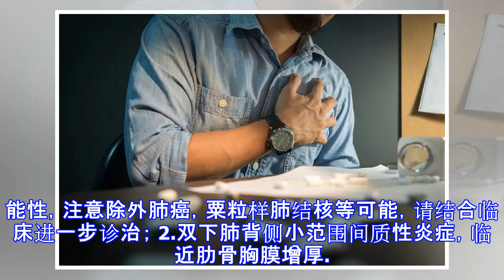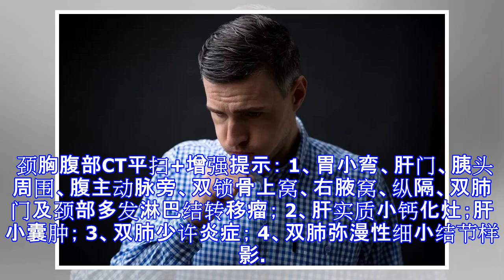青年男性持续咳嗽2月，最后的真相令我吃惊……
原标题：青年男性持续咳嗽2月，最后的真相令我吃惊…… 最终，病魔被扯掉了面纱，露出了残忍的真面目。 作者丨wogenghong 来源丨医生站 凌晨，原本人潮涌动、熙熙攘攘的急诊室终于渐渐安静了下来，习惯了忙碌的我对这样的安静反倒不安。 已经疲惫不堪的我，此时并不想研究那些黑白无声的影像，也不想翻阅红红绿绿的检验指标，更不想敲击键盘书写“长篇大论”的病程，只想趴在电脑桌上偷偷懒，让大脑放空一会，也好为下半夜不知何时会突然降临的抢救养精蓄锐。 “医生，不好意思打扰您，麻烦给我看看……”正当我与周公相会时，一串急促的敲门声打断了我的美梦。 门开了，进来一位身形健硕的青年男患者，伴随一阵阵难以抑制的咳嗽声。 “坐下吧，有什么不舒服么？”我抬起头，双手揉揉睡意朦胧的双眼，看向面前的青年。 “咳嗽挺长一段时间，咳得一直睡不着，想开止咳药。” 在急诊科，还未经过医生的诊治便要求开药，甚至直接点名要开什么药的患者，再常见不过了。 “我还不知道你怎么不舒服，如何开药呢？”我委婉地拒绝了他的要求。 因为我和患者并不相识，更加不了解他的病情，如果只是为了满足患者的要求，毫无原则地使用止咳药，甚至可能会加重他的病情，同时极大可能“惹祸上身”。 “是怎么咳的？有其他的不舒服么？到哪里治疗过么？”我详细地追问道。 “之前有发热过，去社区中心看过，没怎么好转。”他一边讲述，一边打开手机递给我。 原来他将之前在社...